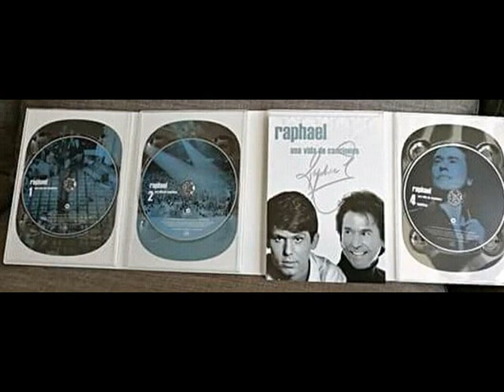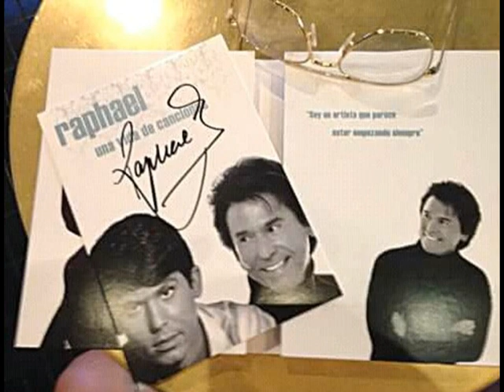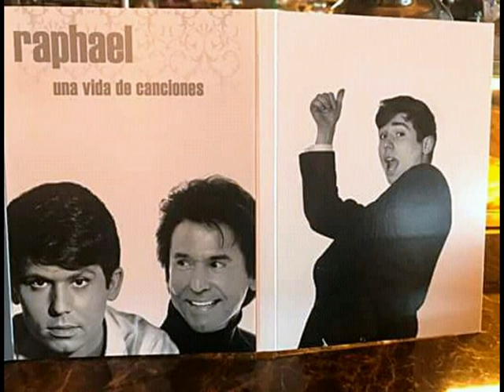Raphael - Halleluja (Aleluya del silencio) 1970 - En alemán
Halleluja (Aleluya del silencio)

Este señero tema original de María Dolores Ostíz Espila, que durante años fuera sigla de las presentaciones escénicas de Raphael y que constituyera uno de los más característicos éxitos de sus repertorio, es aquí versionado por Raphael en alemán, bajo líricas de Fred Weyrich, con destino a ser cara A de otro single a editarse en el mercado germano en 1970, para la etiqueta Polydor (2041 093), que en su lado B contendría “Natascha”.

El artista andaluz en otra performance excelente de su época más dorada, cantando en un alemán razonablemente digno, utilizando como base instrumental la misma orquestación y arreglos del original castellano, a cargo de Waldo de los Ríos.

La digitalización de este tema no fue realizada a partir del master original, sino de alguna otra fuente análoga no ideal, por lo que dista de ser óptima su definición y calidad.

HALLELUJA  (Aleluya del Silencio)  (Versión en alemán)
(María Dolores Ostiz - Fred Wayrich)

Halleluja...    Halleluja...
Halleluja...    Halleluja...
Halleluja...    Halleluja...
Halleluja...    Halleluja...
Wie mav einen Tag mit uns
die Liebe neue wacht.
Denk man über Trauemer nach
du Traüme einer Nacht...
Und auf dieser Dunkelheit
a wie cant ardt die wirchlichkeit
an ein man silbst
in Traümen hege dacht.
Und der tag mit einen Lauf
wit den Shieksol ist so wier
Keiner Glück im hausen witt allein.
Keiner Glück im wit allein...
Halleluja...    Halleluja...
Halleluja...    Halleluja...
Halleluja...    Halleluja...
Halleluja...    Halleluja...

(Halleluja...    Halleluja...)

Wenn die Sonne untergeit
die larer nacht wie vint
Weint vaut laut au mudicht skite
im dunkelheit langsam geht.
Sterne die am Himmles denzlich
lang Sam um ie Erde brin
Über alle Meredith dea vint
Und dean schick dea dubben vel
den rigen deart dea nieder fert
Au die blumen aunfeal welken sint
Sommit alle saine lauft
ning schemant invest int
Keiner Guit im Hausen wit allein
Halleluja...    Halleluja...
Halleluja...    Halleluja...
Halleluja...    Halleluja...
Halleluja...
Halleluja...
Halleluja  Halleluja...
Halleluja